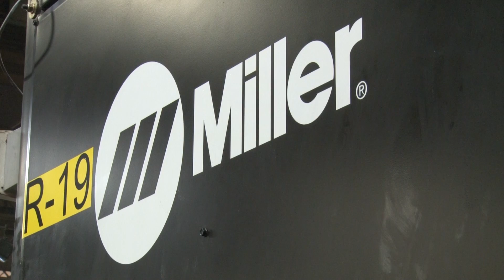Ariens Gains Productivity, Lowers Maintenance & Operation Costs with Miller Welding Robotic Cells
With 90 percent of its welds being completed robotically, Ariens Corporation of Brillion, Wis. needed new robotic systems to help continue the production of its high quality outdoor power equipment. Aging robotic welding cells were making it difficult to maintain uptime. A conversion to Miller PerformArc® robotic welding systems resulted in significant productivity gains, while also lowering their maintenance and operation costs.

ABOUT Miller Electric Mfg. Co.:
Miller Electric Mfg. Co. is a leading worldwide manufacturer of Miller® brand arc welding and cutting products. The Miller Welders channel provides the tips and techniques you need to tackle even the most challenging applications, and shares the stories of welders around the world who believe that together, WE BUILD.